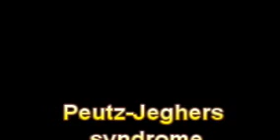What Is The Definition Of Peutz Jeghers syndrome Medical School Terminology Dictionary